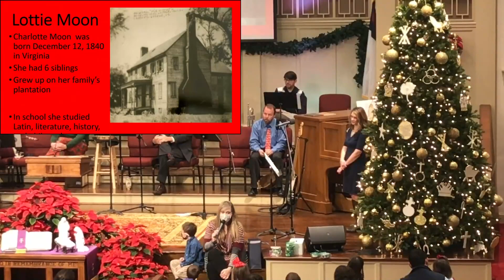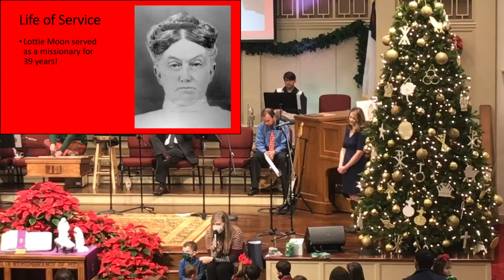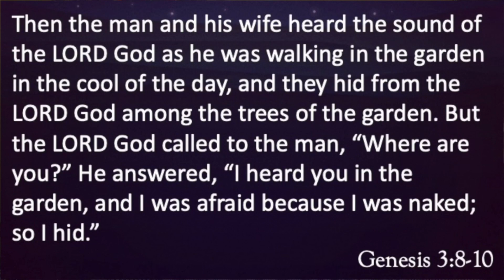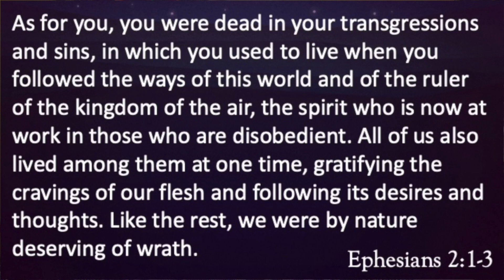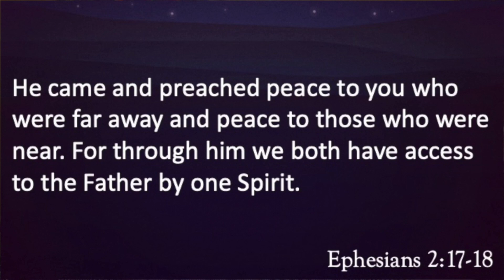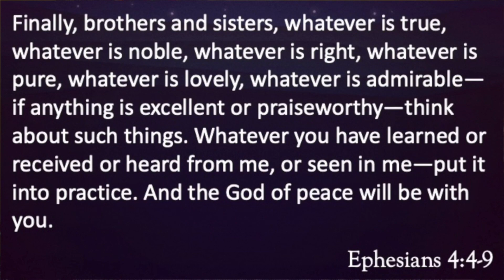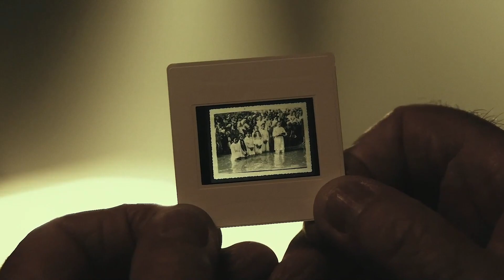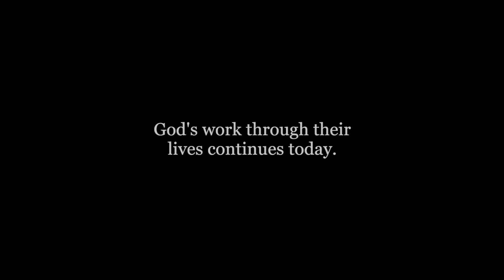December 6, 2020 Service [Trimmed] at First Baptist Thomson, Streaming License 201531172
Sunday morning broadcast! It's the second week in Advent -- "His Gospel Is Peace". Does peace sound better than fear right now?
Please consider designating part of your support to our Audio/Video ministry so we can keep improving these videos. First Baptist Church, Thomson Georgia. Pastor David Lambert. Loving God, loving people, making disciples of Jesus from all generations.

This week, music includes "Hark! the Herald Angels Sing", "Angels We Have Heard on High", "What Child Is This?", and "Silent Night". Our streaming license is 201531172, and our copyright license is 1389779.

God bless you. Jesus loves you!

If you want to hear our handbells play during the prelude, please watch our live broadcast!
0:0:00 Welcome and Announcements
0:05:06 Music, Scripture, Prayer
0:17:56 Children's Sermon, Lottie Moon, and Silent Night
0:27:46 Sermon, "His Gospel Is Peace"
0:55:46 Invitation to Commitment